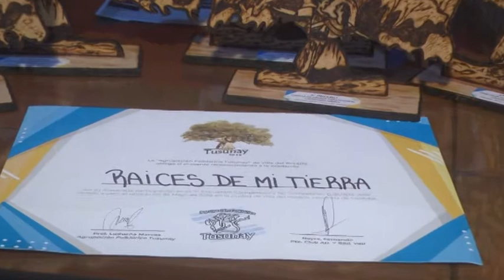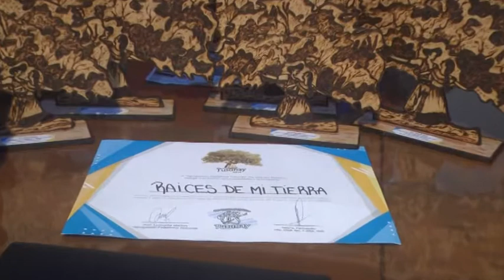CARINA CAUSSERO – GRUPO DE DANZAS FOLCKLÓRICAS “RAÍCES DE MI TIERRA”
PARTICIPARON DE UN CERTAMEN EN VILLA DEL ROSARIO, CÓRDOBA